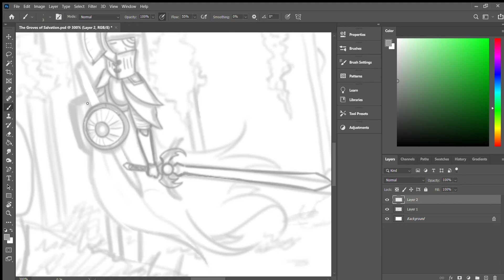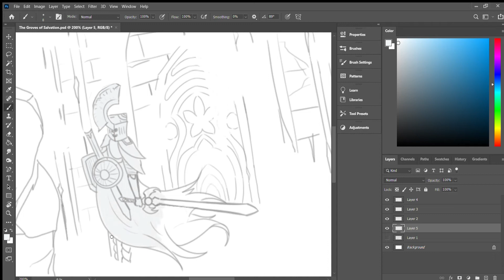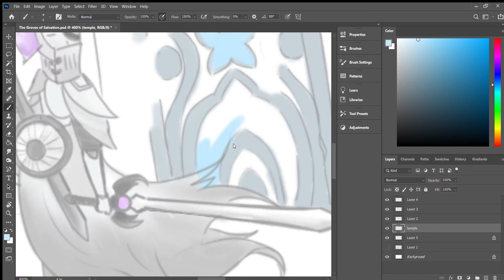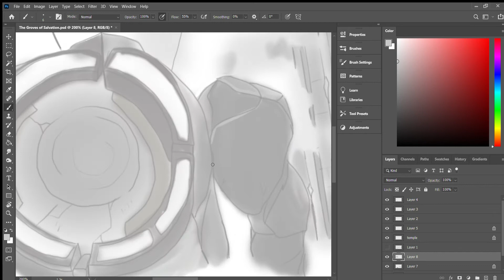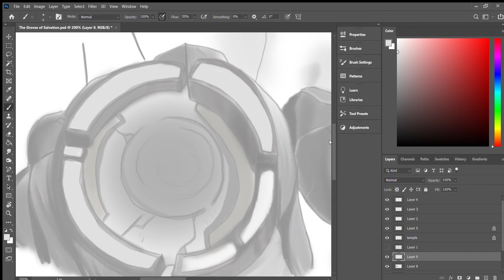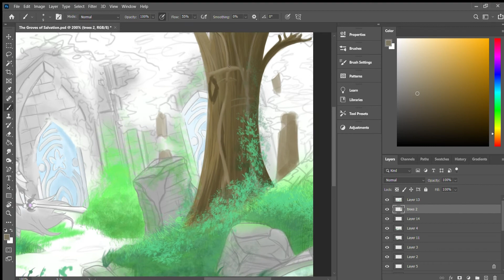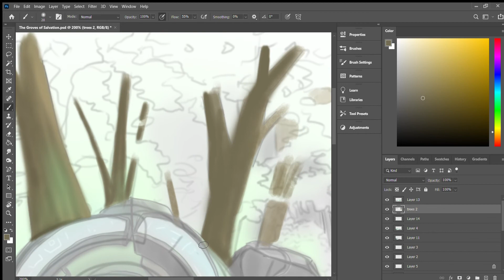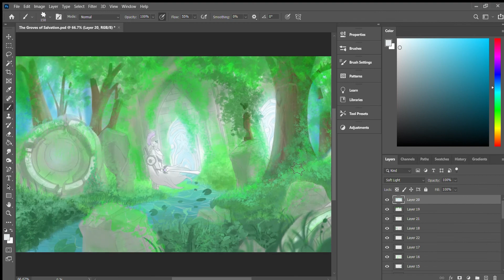Groves of Salvation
The Groves of Salvation, an area from my world. This large garden and forested area is home to the salvation lilies. They are sought after for their unique sealing magic. Supposedly a sword made from these flowers lays destroyed in one of the streams, broken in an ancient battle, lying in wait for someone to claim it.